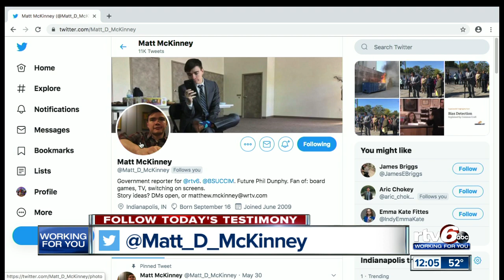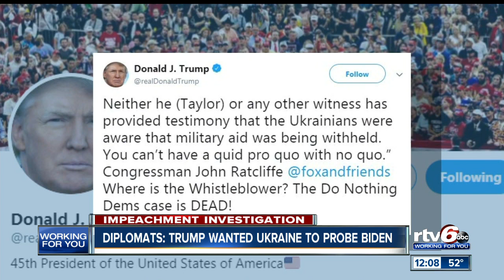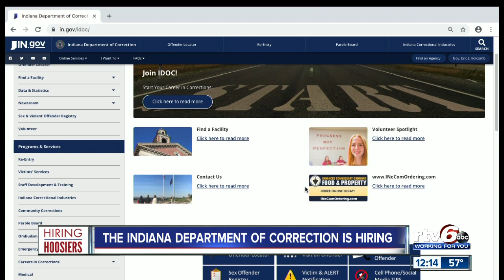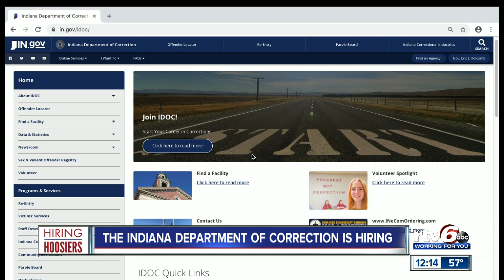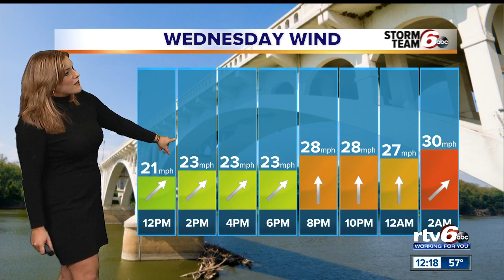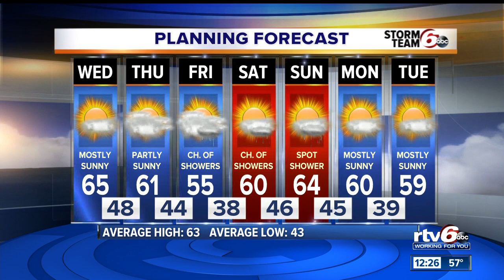RTV6 News at Noon | Wednesday, Oct. 23